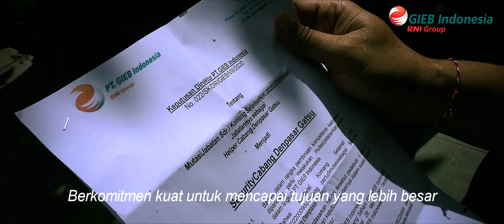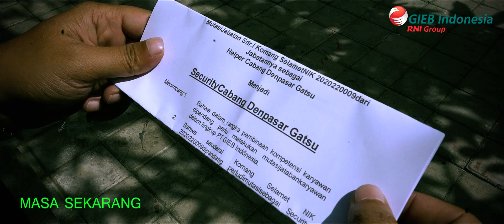BUMNBerAKHLAK - Loyal - PT GIEB Indonesia (RNI Group)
Hai RNI'ers, Kementerian BUMN telah menetapkan “AKHLAK” sebagai Nilai-nilai Utama (Core Values) Sumber Daya Manusia BUMN. “AKHLAK” merupakan akronim dari 6 kriteria yang membentuk Core Value BUMN, yaitu:
1. Amanah
2. Kompeten
3. Harmonis
4. Loyal
5. Adaptif
6. Kolaboratif

Berikut Video Sosialisasi AKHLAK dari PT PT GIEB Indonesia (RNI Group) yang mengangkat tema "Loyal"